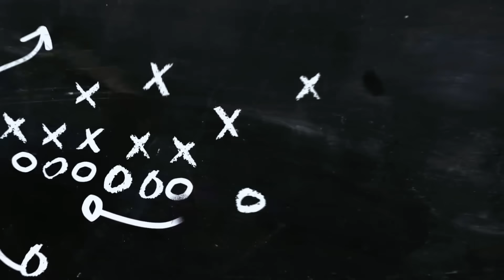BOX 18 WEEKEND PREVIEW [FT. Tox, Godfrey, Dani & Kurotams ] Real Madrid, Tottenham, Brentford...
Become an FFT MEMBER and enjoy EXCLUSIVE CONTENT like the ORIGINS SERIES and ITK STREET CHALLENGE, Studio and Viewing Center invites, Discount on Merchandise, Priority replies to your comments, Members only Live and more👇🏼😁

The guys discuss this weekend's big games , Real Sociedad
vs Real Madrid, Bournemouth vs Chelsea, Tottenham vs Arsenal, Girona FC
vs Barcelona, Real Sociedad vs Real Madrid , Southampton vs Manchester United,  Liverpool vs Nottingham Forest ,  Manchester City vs Brentford, Enzo, Rice, Ten Hag.